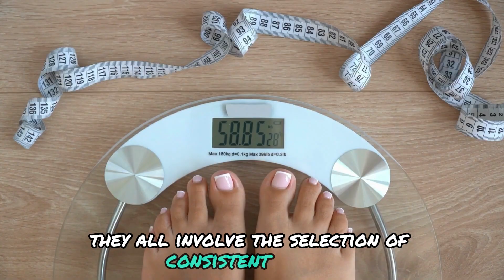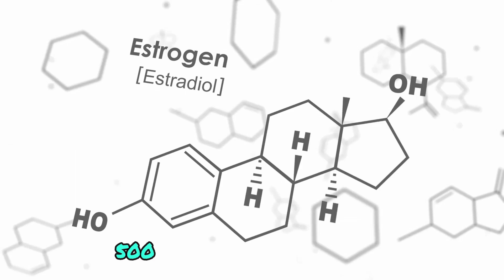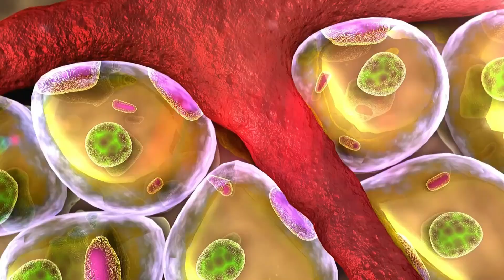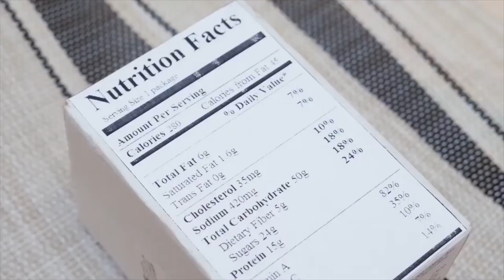Benefits Of Intermittent Fasting Beyond Weight Loss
Intermittent fasting is a dietary approach that alternates between fasting and eating periods. It focuses on meal timing rather than specific food choices. Research suggests it may aid in weight management and prevent or reverse certain diseases. Intermittent fasting involves consuming food within designated time frames, such as eating only during an 8-hour window each day or consuming one meal on a few days each week. Neuroscientist Mark Mattson's research shows that intermittent fasting can shift the body from burning sugar to burning fat, which may offer health benefits such as improved memory, heart health, athletic performance, and reduced risk of obesity and type 2 diabetes. However, it may not be suitable for everyone, including adolescents, pregnant or lactating women, and individuals with type 1 diabetes or eating disorders. Consulting a physician before starting intermittent fasting is advised.